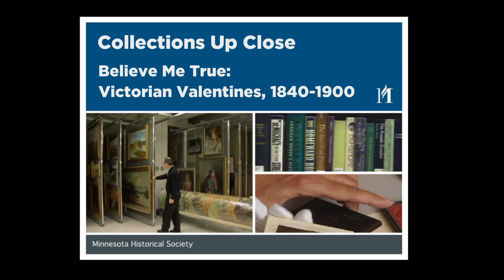Believe Me True: Victorian Valentines, 1840 - 1900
This episode features Victorian valentines from the Minnesota Historical Society's collections, dating from 1840 to 1900.  While the designs are vintage, the feelings expressed are timeless.